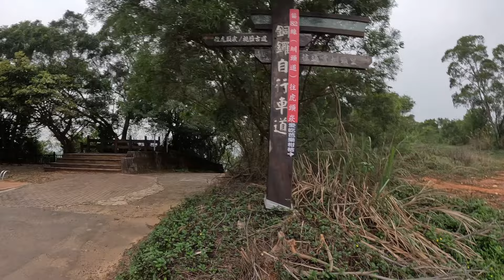KuoYuan 機車露營 排隊銅鑼蛋餅 秋茂園野營？ 夜宿？海水浴場